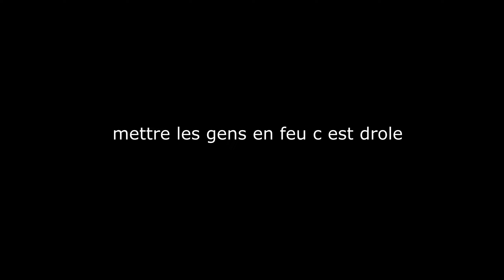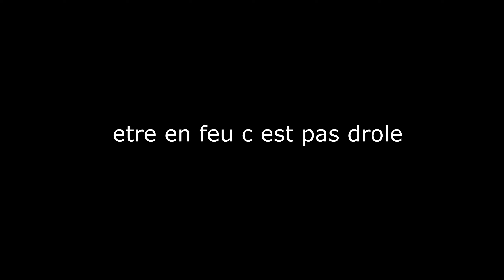Hunt Showdown compilation krakrag (effort minimum)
oui bon ya pas que du krag chut